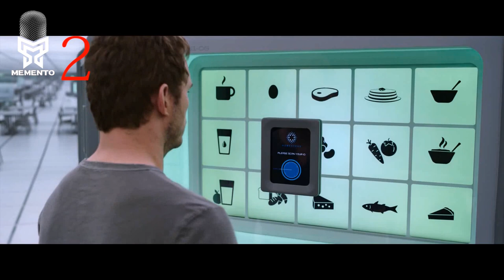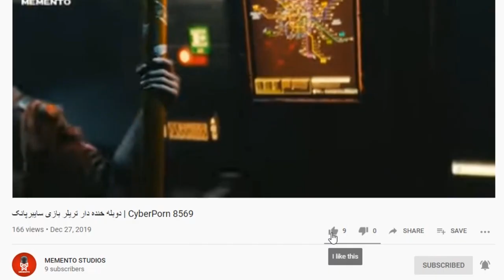Passengers Mementory 2 | ممنتوری خلاصه ای از فیلم مسافران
.این دوبله شامل الفاظ رکیک می باشد و برای بچه سالان به هیچ عنوان پیشنهاد نمی شود
برای دیدن دوبله های بیشتر به کانال تلگرام ما سر بزنین!
یوتیوبر های مورد علاقتون رو تگ کنید!